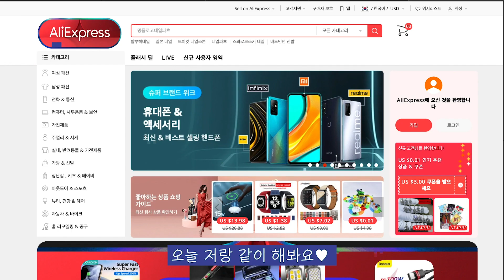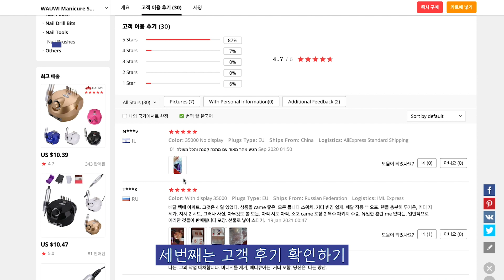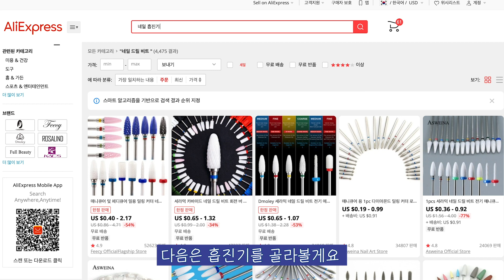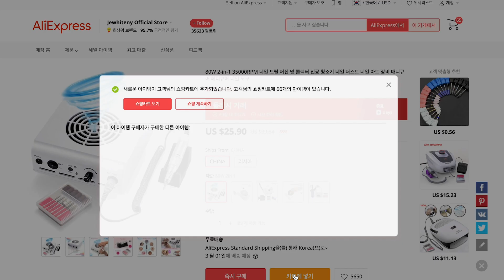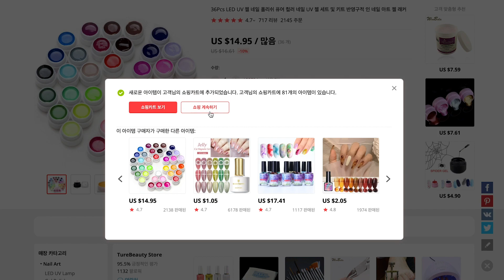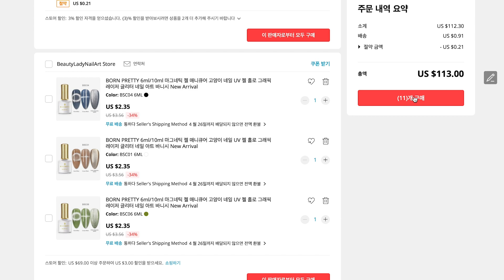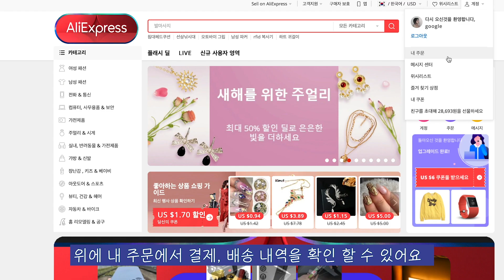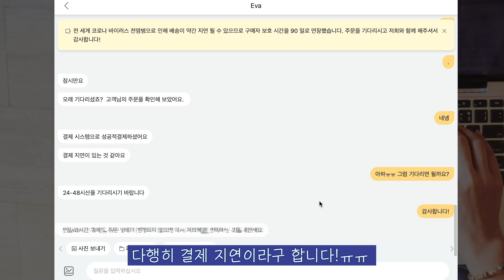알리에서 같이 네일 쇼핑해요❤️알리 네일쇼핑|알리 해외직구 하는법! 네일드릴 비트 젤까지 담아담아!💵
안녕하세요 채아입니다! 오늘은 알리에서 쇽쇽..돈쓰는 영상을 가져왔어요
알리에서 구매를 어렵게 생각하는 분들께 도움이 됐으면 좋겠네요❤️오늘 구매한 영상은 조만..(?)간에 하울 영상에서 같이 보도록해요!💕